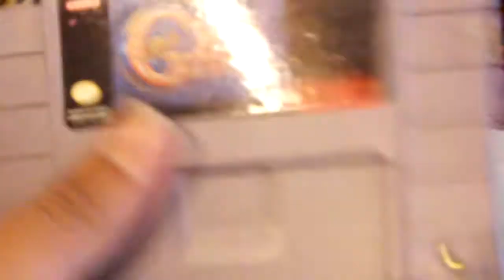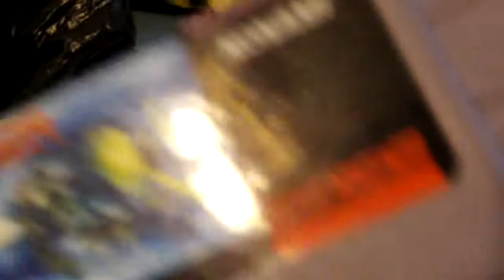Video game Pickups #8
Check lithium017's channel!

ASHENSCLONE DELETED HIS OR GOT BANNED FROM YOUTUBE. DIDN'T KNOW 'TILL I TRIED GOING ON HIS CHANNEL!